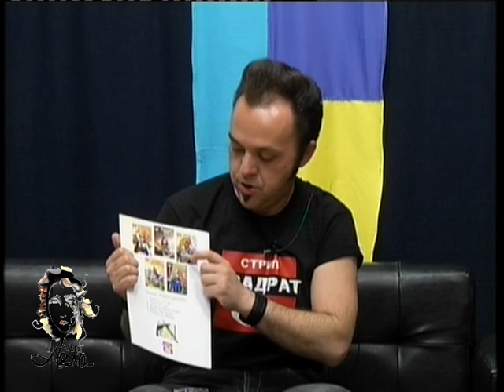Lica i dela - Igor Jovcevski